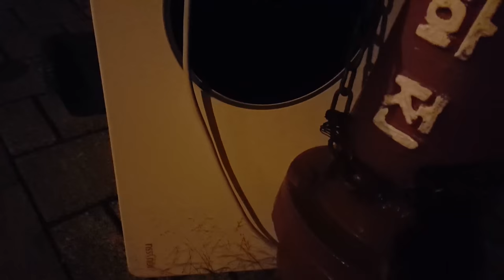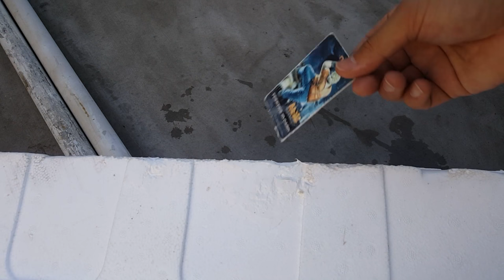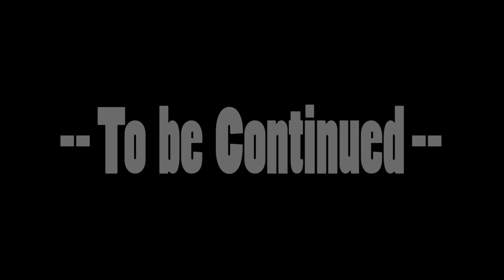[제작] 공기청정기엔 뭐가 있을까 + 뭘로 활용할까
안녕하세요 지즐 입니다 !
밤에 편의점 다녀오다가 가전제품을 발견! 했네요

그냥 지나칠 수 없어서 안에 뭐가 들었나, 부품 쓸만한 것이 있을까

싶어서 확 찢 !

흠...
     얼음 냉매의 에어컨을 만들어 볼까 합니다 허허